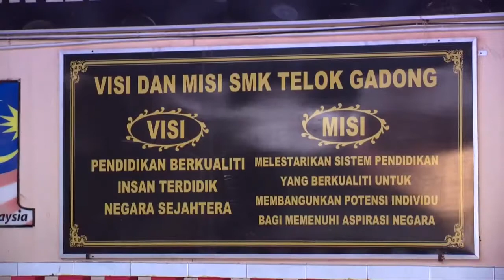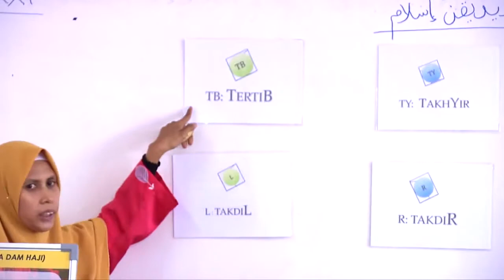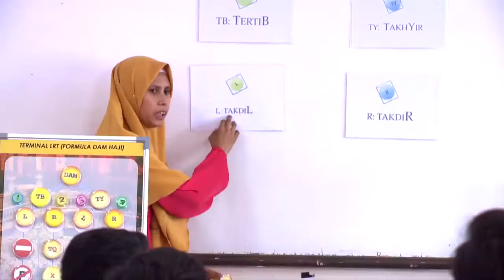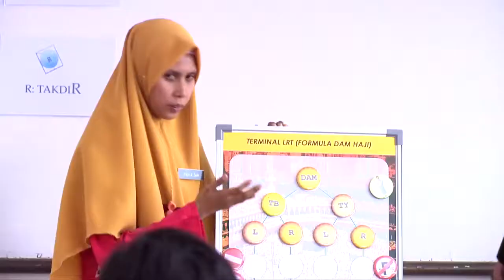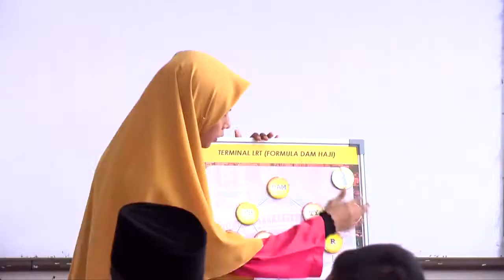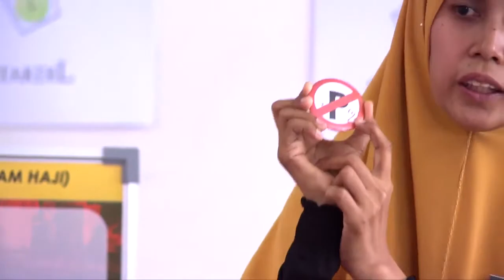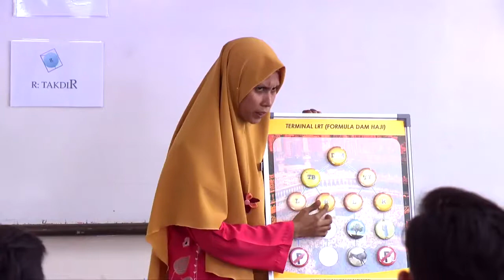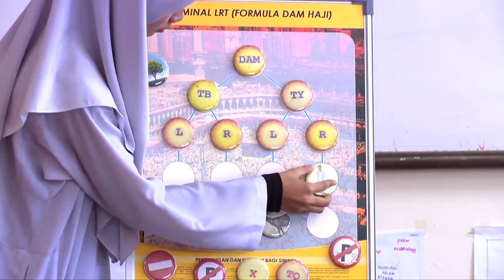PENDIDIKAN ISLAM Tingkatan 4 Cara cara Mengerjakan Dam Haji Bahagian 1